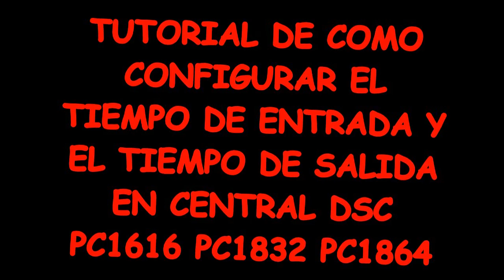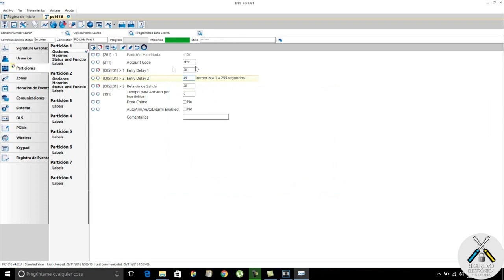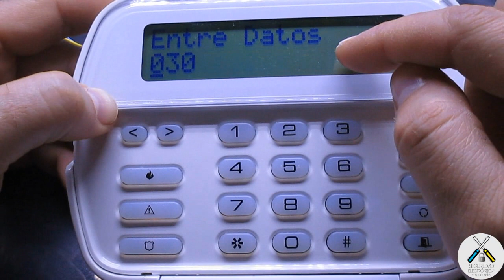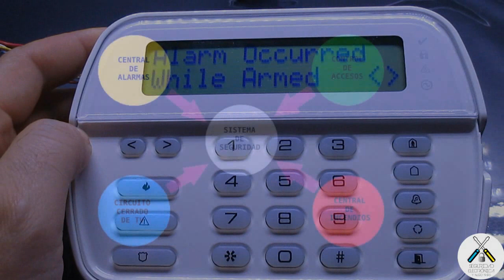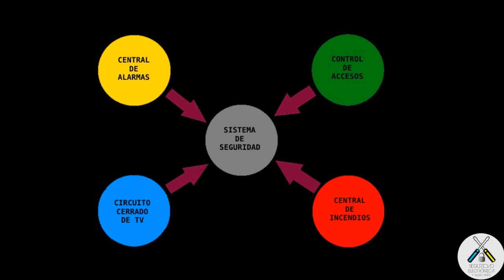⌚️ TIEMPO DE ENTRADA Y TIEMPO DE SALIDA 😱 RUN 🏃‍♀️ | DSC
En este tutorial, vamos a explicar como poner o modificar el tiempo de entrada y el tiempo de salida, en la particion 1, para que cuando se conecte la alarma, se sepa que tiempo tiene de salida, y cuando se entre al domicilio o negocio, se sepa cuanto tiempo tiene de tiempo de entrada antes de que se produzca alarma.